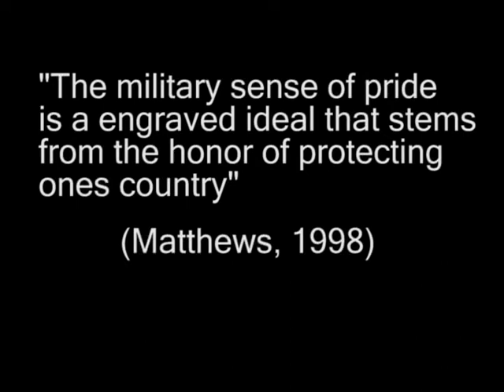College Basketball/Military Draft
The Parallels Between College Basketball and the Military